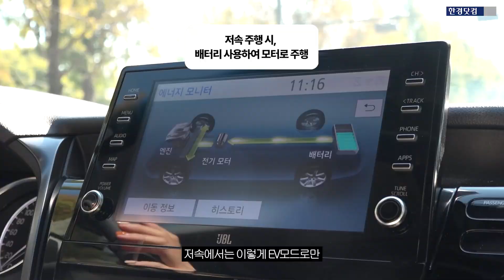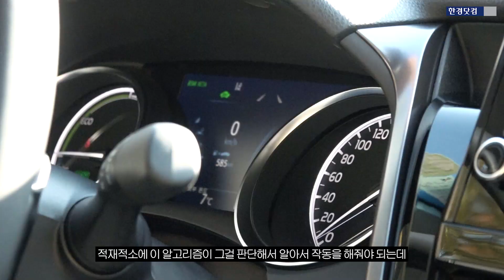차모저모｜마일드 하이브리드? 플러그인 하이브리드? 그게 뭔데... 10분 만에 알려준다